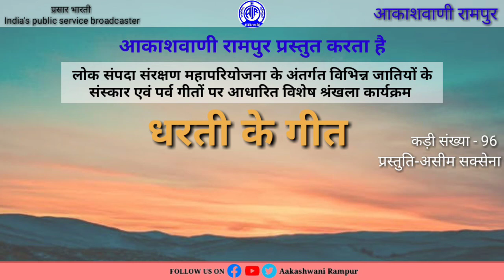धरती के गीत -( लोक संपदा संरक्षण महापरियोजना के अंतर्गत विशेष कार्यक्रम ) Dharti Ke Geet#Epi-96#